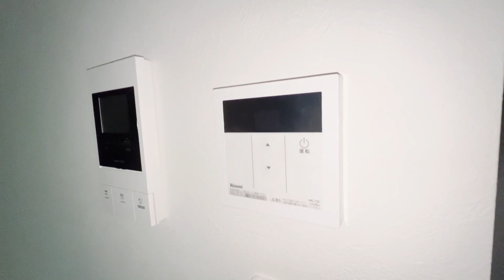NSGATE下高井戸 202号室 ワンルーム オートロック 宅配ボックス 洗面台独立 京王線 下高井戸駅 徒歩7分 杉並区下高井戸2丁目【東京 賃貸 内見 不動産 室内動画 お部屋探し ルームツアー】